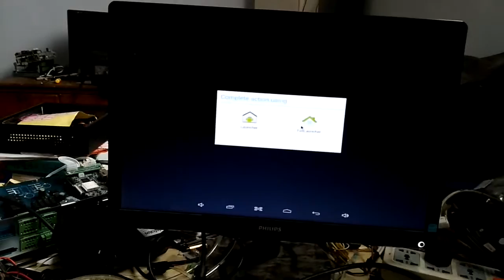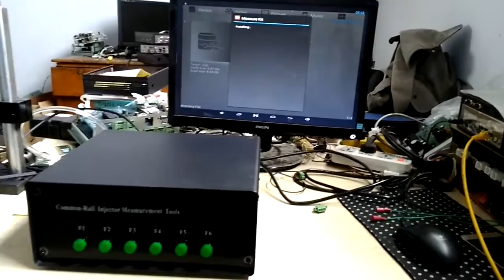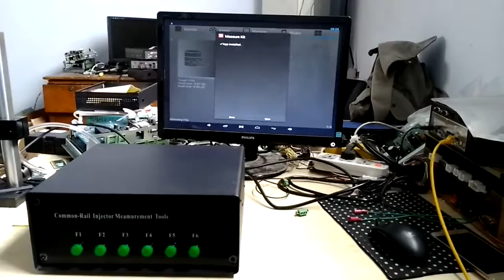Bosch stage 3 common rail injetor measurement tools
Bosch stage 3 common rail injector measurement tools made by TAIAN XINGZHOU EXPERIMENTAL EQUIPMENT CO.,LTD